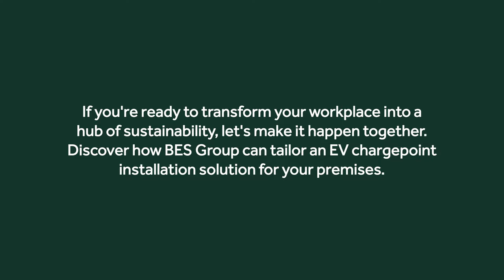BES Group electrical vehicle chargepoint installation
Watch our short time lapse video footage of one of our EV chargepoint installations at our Training Centre in Warrington.